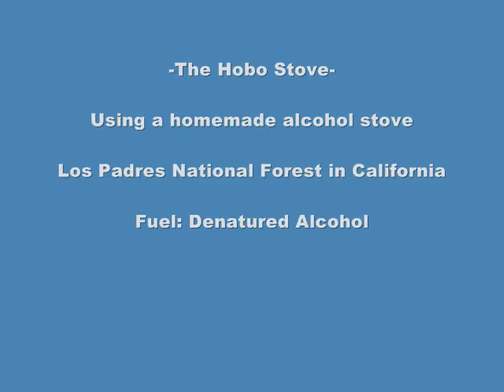Heating Chili With An Alcohol Stove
Summer 2011 Los Padres National Forest - California

This video shows me trying out my homemade alcohol stove while camping at Los Padres National Forest at the Rose Valley Campground.  I learned how to make this thanks to Youtuber: tcabner and other material on the internet.  It was a great success and exceeded all my expectations!